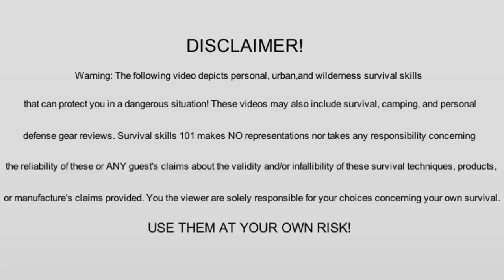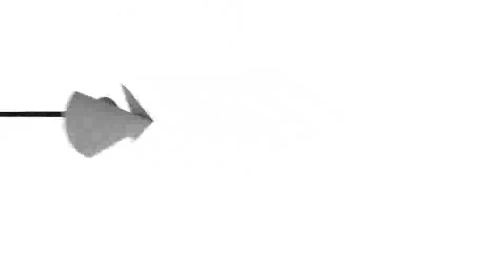Survival Skills 101: The Rhino Takes the ALS Ice Bucket Challenge!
Be sure to watch the whole thing..lol The Rhino doing the ALS Ice Bucket Challenge. This disease is also known as Lou Gehrig s disease.

Put Survival Skills 101 in your circles on Google plus at

.com